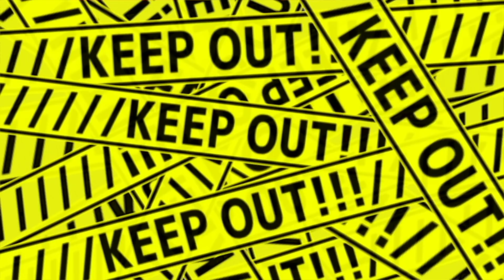1週間脂肪燃焼スープダイエットで〇〇キロ激痩せしたった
なんかダイエットに目覚めそう

[Free] Old school type beat | Hip hop type beat | บีทแร็พฮิปฮอปOld school